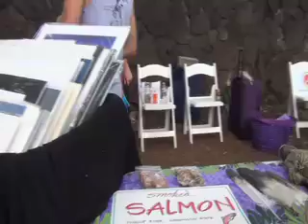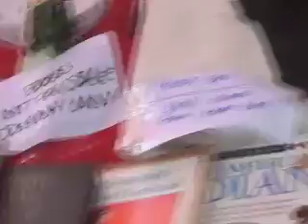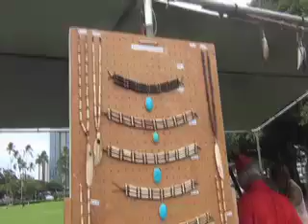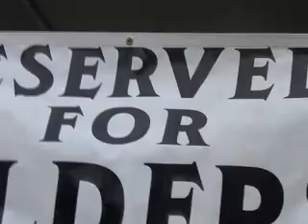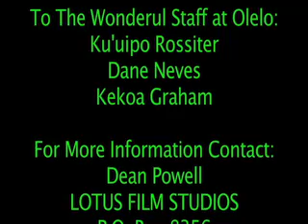HIP TRIPS POW WOW 2013 Part 1 HONOLULU, HAWAII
POW WOW 2013 InterTribal
Mahalo Nui Loa
Pow Wow Participants

HIP TRIPS